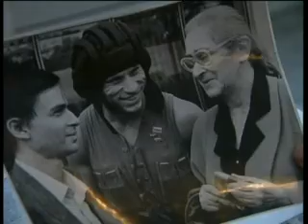Chapter 1.wmv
ARD Yeltsin